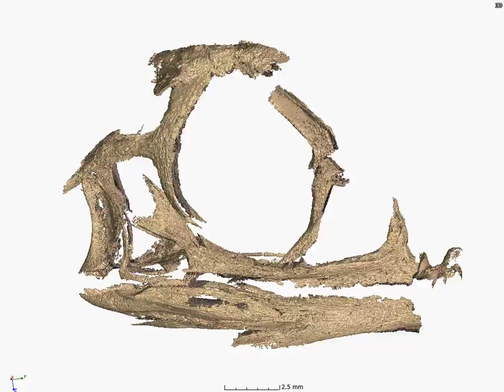3D Digital Reconstruction of the Massospondylus Carinatus Dinosaur Embryo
This is a 3D digital reconstruction of the Massospondylus carinatus dinosaur embryo.

Credit: Dr. Kimi Chapelle, Wits Universit